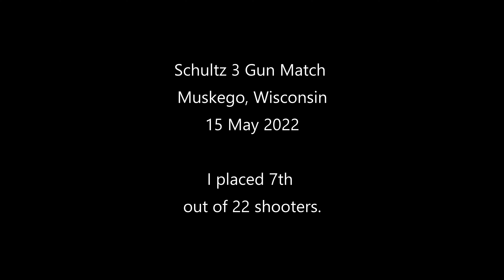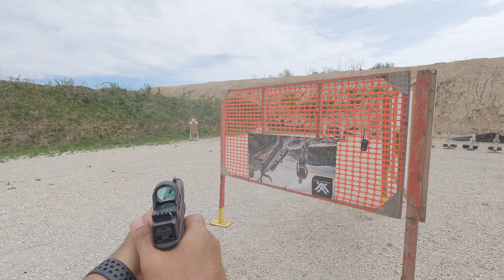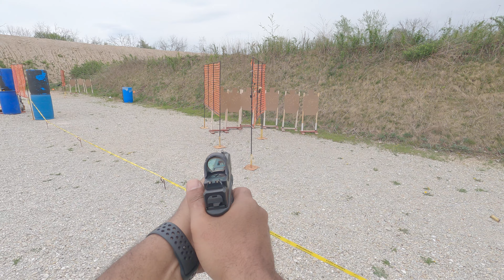15 May 2022 Muskego, WI Schultz 3 Gun Shoot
I placed 7th out of 22 shooters.